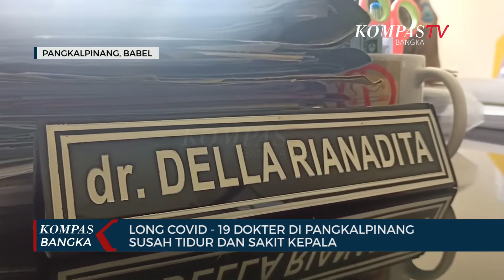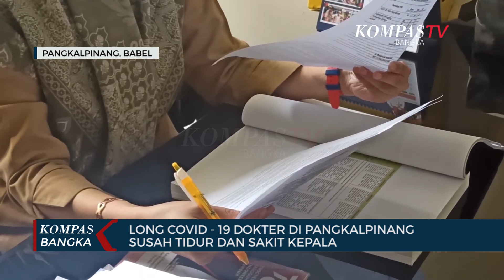Long Covid-19, Dokter di Pangkalpinang Susah Tidur dan Sakit Kepala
PANGKALPINANG, KOMPAS TV - Gejala Long Covid-19 dialami seorang dokter yang merupakan penyintas di Pangkalpinang, Kepulauan Bangka Belitung. Satu minggu setelah dirinya terbebas dari Covid-19, ia merasakan susah untuk tidur akibat sakit kepala yang luar biasa serta kelelahan yang berlebihan.

Gejala long covid-19 juga dialam Della, hingga saat ini. Ia menjelaskan, dirinya sempat terpapar Covid-19 pada pada awal Juli lalu.

Della Rianadita yang juga merupakan Kabid P2P Dinas Kesehatan Pangkalpinang mengungkapkan,  juga sering kali merasa kelelahan yang berlebihan dan pegal  pegal.

"Untuk mengatasi hal tersebut, sekarang berolahraga lebih rutin, istirahat yang cukup,  dan mengelola stres", ungkap Della.

Hingga saat ini, sudah 47.101 orang warga Kepulauan Bangka Belitung yang terkonfirmasi Covid 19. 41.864 dinyatakan sembuh, dan 1232 orang meninggal dunia.